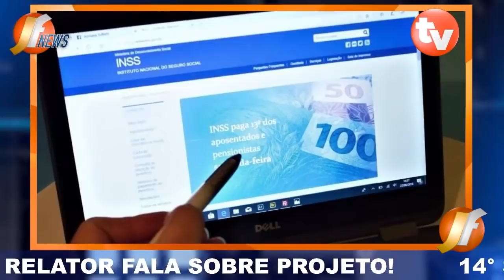✅ CHEGOU A VITÓRIA dos APOSENTADOS: PAGAMENTO 14° SALÁRIO em PARCELA ÚNICA para TODOS INSS!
emprestimo rapido
5% foi aprovado?
problema emprestimo
banco
dinheiro
financiamento aposentado
aposentado INSS
pensionista inss
meu INSS
aposentadoria
credito consignado
creditoconsignado
inss 2020
empréstimo
atenção pensionistas
inss benefícios
novo benefício para idosos
DÉCIMO TERCEIro
décimo quarto
13° salario
suspensão dos consignados
margem 5
nova margem inss
meu inss
aumento margem consignado
emprestimo
dinheiro
emprestimo inss
dinheiro
14 salario
14 salario inss
decimo quarto